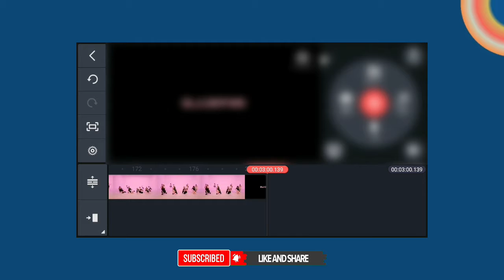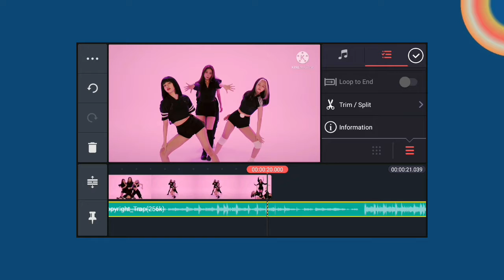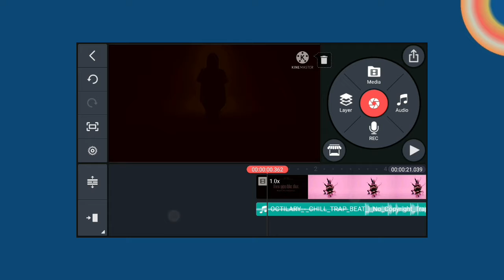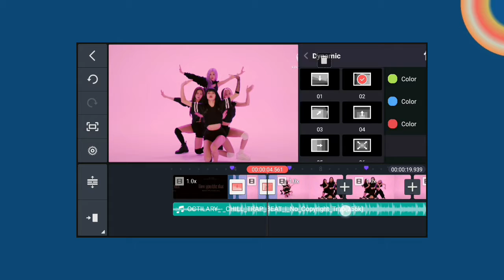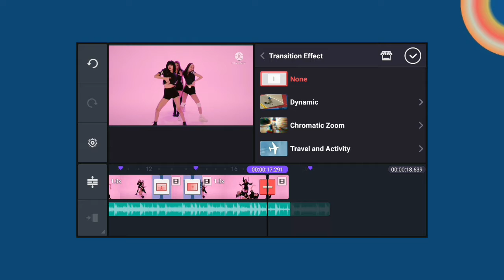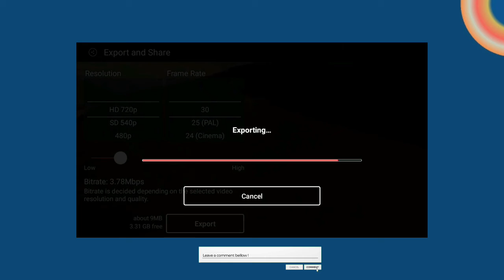DYNAMITE TRANSATION WITH BEAT SYNC IN KINEMASTER 💫 || TECH SUPPORT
I HOPE THIS VIDEO WAS USEFUL & YOU LIKE IT ,  IF YOU DID PRESS THE LIKE BUTTON